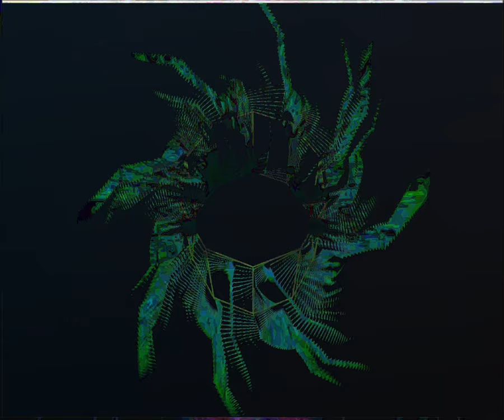[EPILEPSY WARNING] Movie 23 09 08 23h56m30s